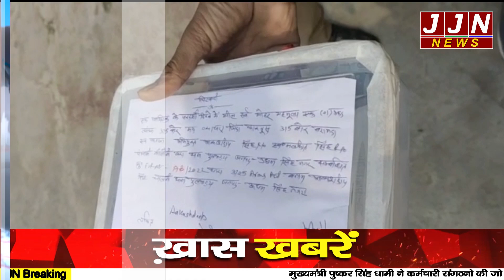भूमि पूजन पर आई रेखा आर्य ने ये क्या कर डाला?पुलिस पर फायर करनेवाला बदमाश गिरफ्तार || JJN News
Research/Script - Deepak Kukreja
Anchor - Vaishali Sharma
Editor - Rohit

JJN News Nainital,
JJN News,